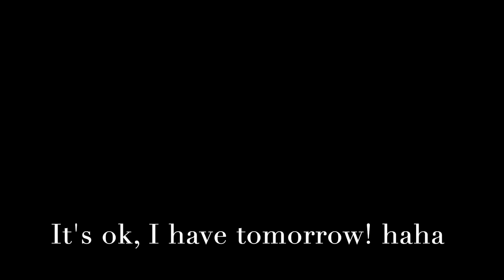2023 August 4th Ballet lesson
My legs are getting stronger every day.
There are more things that I can try every day.
Life is joyful when you have a passion.
The universe is a playground when you have a sound body.